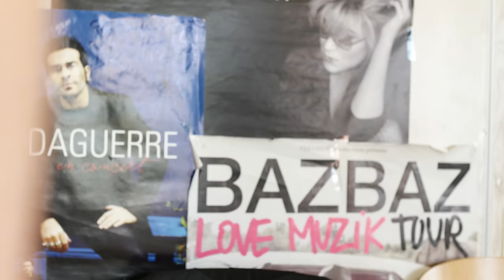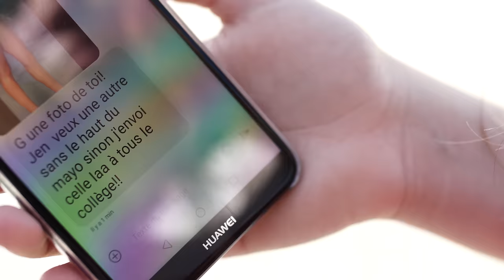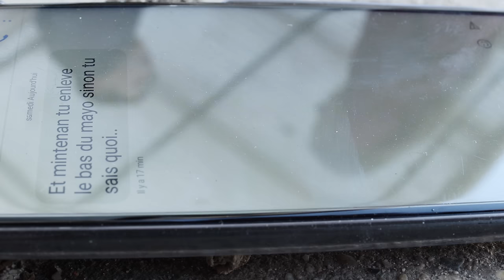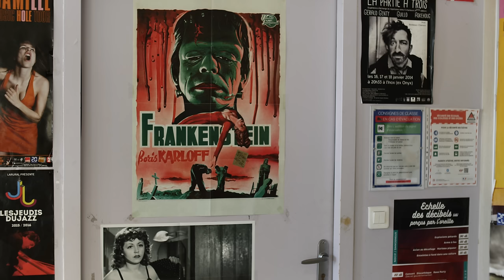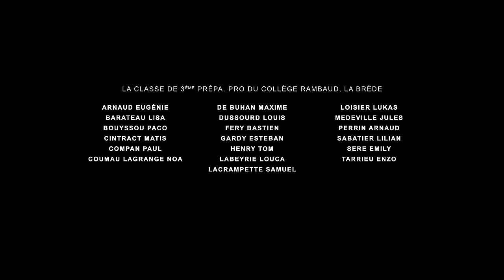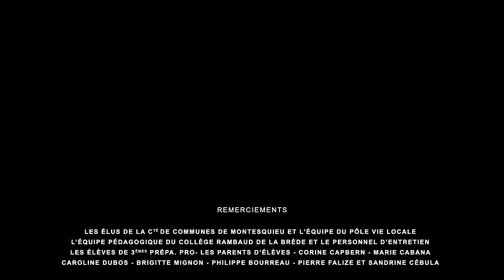La faute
Film réalisé par les jeunes du Collège Rambaud de La Brède dans le cadre du Festival du film de prévention 2019.